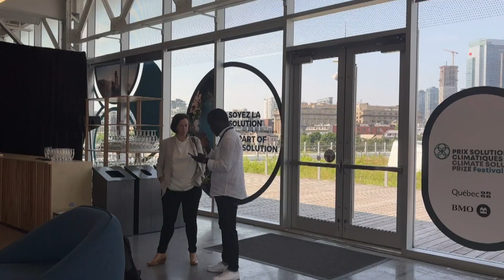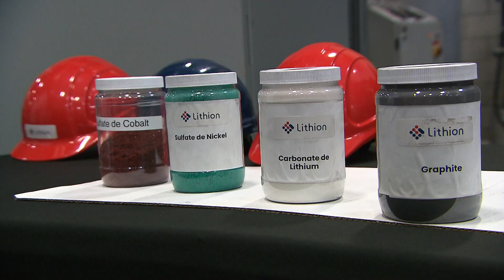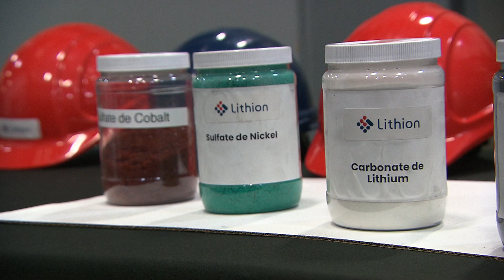Are all EV batteries headed for landfills?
There's a push in Quebec to find new technology that could help recycle materials found in rechargeable batteries, like those in electric cars and e-bikes.